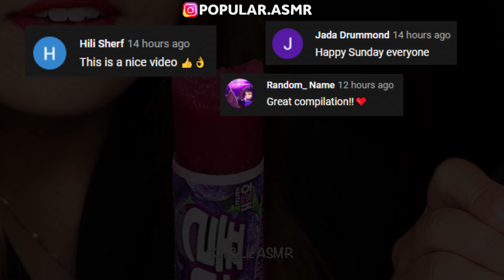Best of Asmr eating compilation - HunniBee, Jane, Kim and Liz, Abbey, Hongyu ASMR | ASMR PART 214